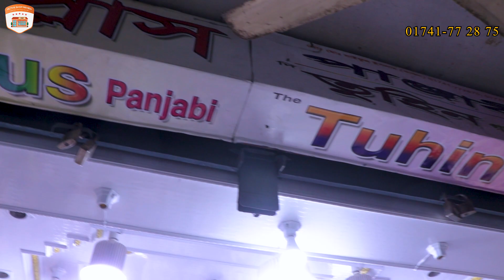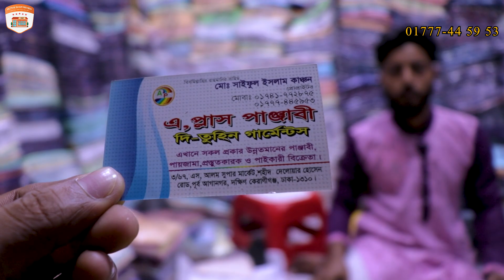গোপন সন্ধান, ১০০ টাকায় পাঞ্জাবী, বাংলাদেশের সর্ববৃহৎ পাঞ্জাবীর পাইকারি মার্কেট থেকে ।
মােঃ সাইফুল ইসলাম কাঞ্চনপ্রোপ্রাইটর

            ০১৭৪১-৭৭ ২৮ ৭৫
            ০১৭৭৭-৪৪ ৫৯ ৫৩

এখানে সকল প্রকার উন্নতমানের পাঞ্জাবী,পায়জামা,প্রস্তুতকারক ও পাইকারী বিক্রেতা।
৩/৬৭, এস, আলম সুপার মার্কেট,শহীদ দেলােয়ার হােসেন রােভ,পূর্ব আগানগর, দক্ষিণ কেরাণীগঞ্জ, ঢাকা-১৩১০।